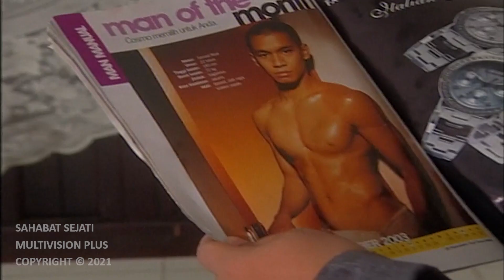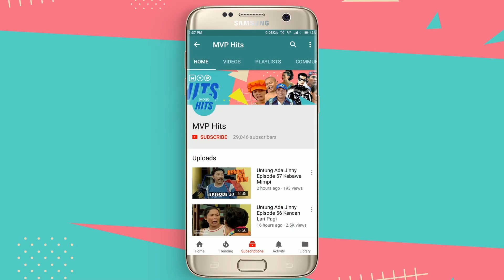Jebakan Ricky dan Deby Untuk Romy | Mini Seri - Sahabat Sejati Episode 4